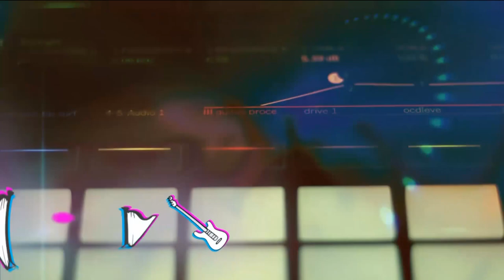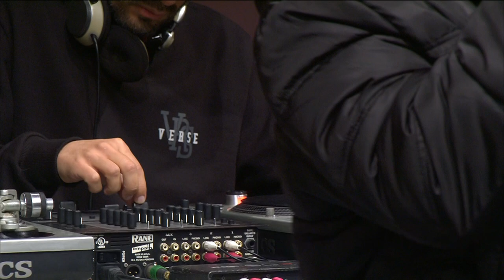Radar | W Negro | 11/10/2022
No Radar desta terça-feira, a gente fala sobre festivais!

⏩ Tem reportagem especial sobre os 40 anos do Cio da Terra, conhecido como o Woodstock gaúcho ✌️
⏩ Quem faz o som é rapper W Negro, que participou da mais recente edição do Circuito Orelhas 🎤
⏩  Também ficamos por dentro das atrações do Morrodália 2022 e da 1ª edição do Quintal da Pedra Redonda 🪘]